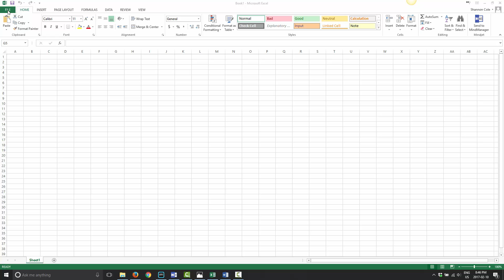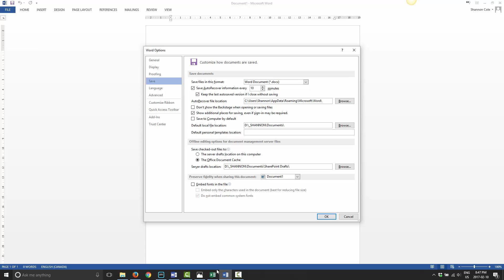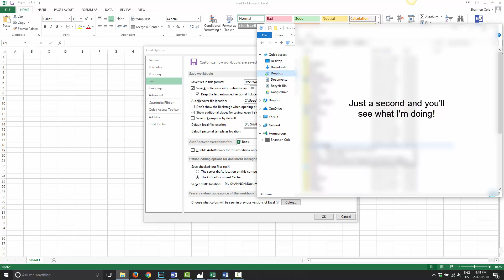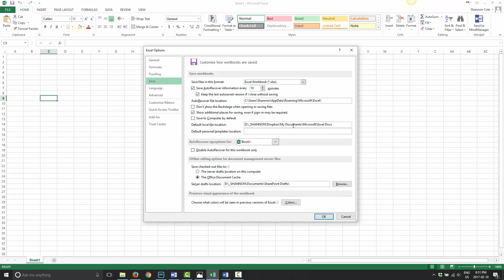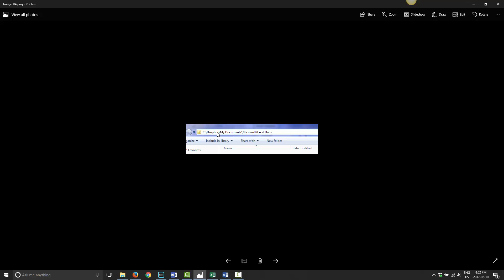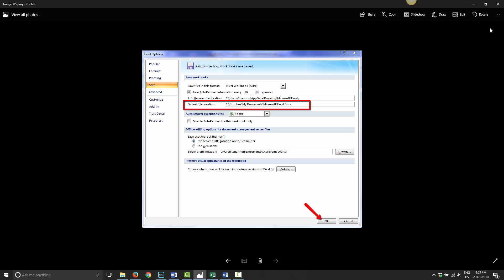Using Dropbox As The Default Document Folder in Microsoft Excel 2013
In this video I show you how to change the default save folder to your dropbox folder in Microsoft Excel 2013.  By changing this file location any files you create in Excel will be saved in Dropbox automatically without any input from you and in doing so will be synced with all your devices.  It will also provide an automatic offsite backup of your excel files as this is the nature of Dropbox.